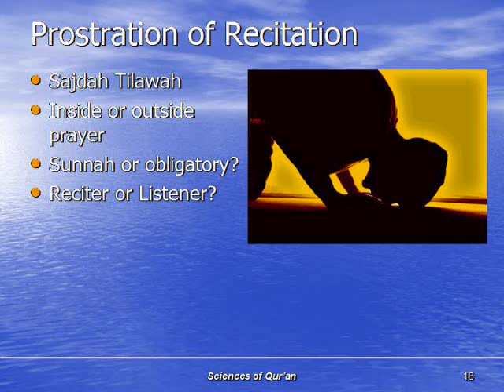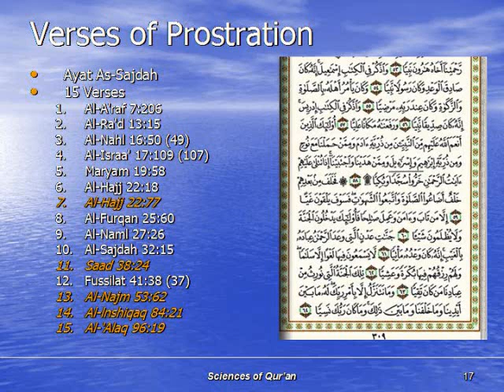QUR-018: Prostration of Recitation 1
Sciences of Qur'an, Uloom AlQur'an. Powerpoint presentation about the reality of Quran.